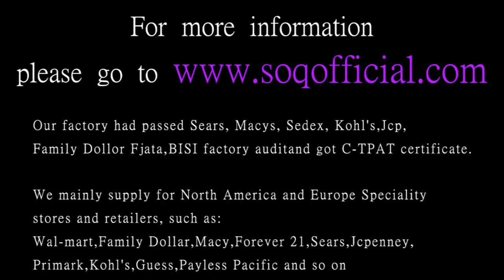Best Necklace Designs in 2018 and beyond Best Pendants